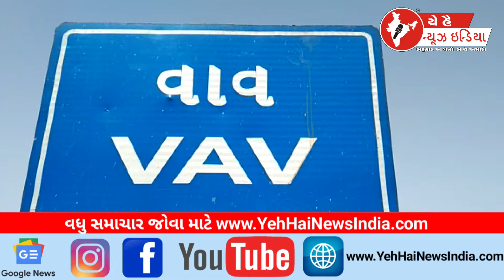ભાજપ ના સ્વરૂપજી એ જાહેરમાં પાધડી ઉતારી ઠાકોર સમાજ ને અપીલ કરી...!